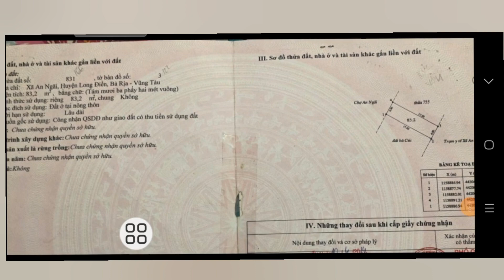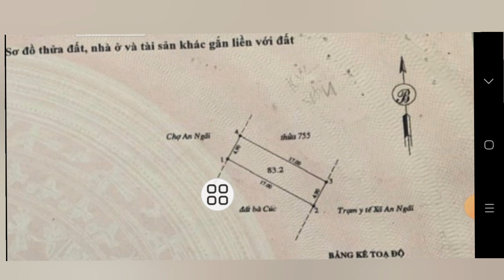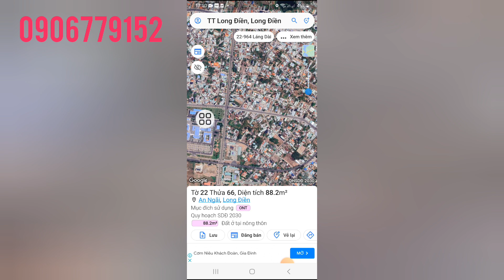ngay giữa lòng chợ, còn sót 1 lô đất NGỘP. kinh doanh buôn bán sầm uất hoặc đầu tư.1ty750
chủ NGỘP ngân hàng gửi bán gấp lô đất nằm ngay giữa chợ an ngãi huyện long Điền BRVT.  tổng Diện tích ngang 4,9m dài 18m fun thô cư giá chỉ ty750 còn thương lượng.  gần tất cả các tiện ích xung quanh như trường học uỷ ban ngân hàng vvv.  lô đất NGỘP nằm giữa chợ, kinh doanh buôn bán sầm uất hoặc đầu tư quá  lời lun ạ.
lh 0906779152 dắt xem đất gặp trực tiếp chủ nhé